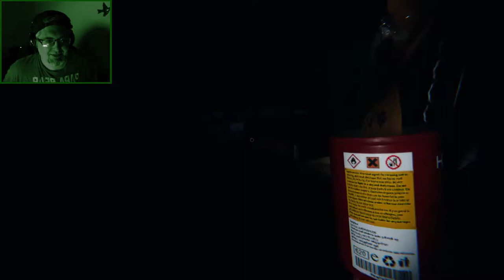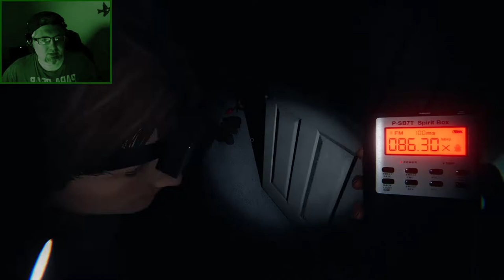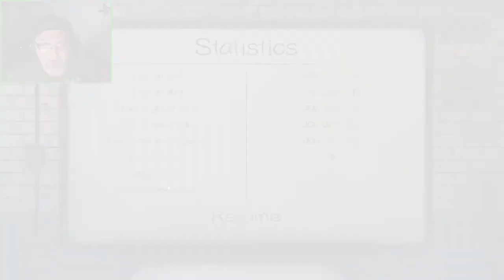How Have I Not Played This Before!?! | (Phasmophobia w/ Friends)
Starting a new series being a ghost hunter with some online friends. Can we figure out what ghost is haunting these locations before we become the hunted?